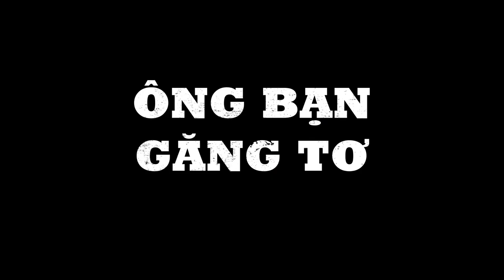Ông Bạn Găng - Tơ | OFFICIAL TRAILER | DKKC 06.12.2019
Ông Bạn Găng-Tơ kể về tay giang hồ hay khoe mẽ Young-Ki (Choi Jin-Woong) với ước mơ có một cuộc sống “đỉnh cao” bằng cách thường xuyên chơi vé số trực tuyến.

Trong một lần quậy phá, gã bị tòa tuyên án 150 giờ lao động công ích.

Nhiệm vụ của Young-Ki chính là chăm sóc cho vị Jang-Soo (Sol Kyung-Gu) - một vị luật sư nổi tiếng và giàu có nay lại bại liệt toàn thân và sắp chết sau cơn bạo bệnh.

Man of Men - Ông Bạn Găng-Tơ